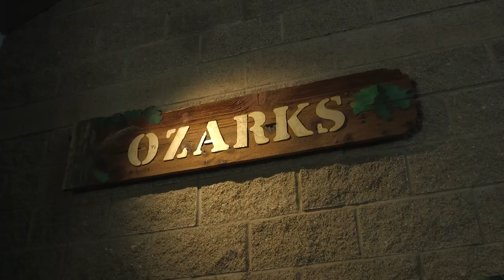DPZ History: County Tax Provides Improvements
Thank you, Greene County voters: a fabZOOlous use of tax dollars.